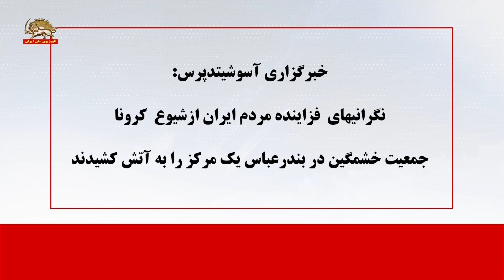خبرگزاری آسوشیتدپرس: نگرانیهای فزاینده مردم ایران از شیوع کرونا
خبرگزاری آسوشیتدپرس:
نگرانیهای  فزاینده مردم ایران ازشیوع  کرونا
جمعیت خشمگین در بندرعباس یک مرکز را به آتش کشیدند
خبرگزاری آسوشیتدپرس گزارش کرد:‌ ویروس کرونا از ابتدای پیدایش بیش از ۸۵۰۰۰ نفر را آلوده و عامل مرگ بیش از ۲۹۰۰ نفردر چین بوده است. ایران بیشترین آمارتلفات را در جهان در خارج چین داشته است. از  730مورد تأیید شده که در سرتاسر خاورمیانه پراکنده شده اند، رد اکثریت آنها به ایران میرسد
نگرانیها در حال افزایش است، در عین حال یک ویدیوی انلاین جمعیتی خشمگین را نشان میدهد که شبانه مرکزی را در  بندرعباس به آتش میکشند.
درمانگاه را آتش زدند مریض کرونایی را از قم آوردند10 نفر
  در شهرک (نامفهوم) بندرعباس مردم تجمع  درمانگاه را کامل آتش زدند
اوه درخت چطور سوخته
خشم مردم بندرعباس علیه صدورآخوندهای کرونایی از قم

 آسوشیتدپرس:981210